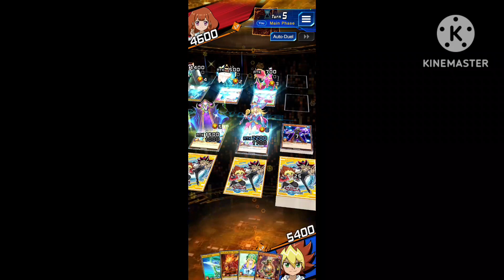Yu-Gi-Oh! Duel Links. World Sevens. Mimi Imimi Character Event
Is time for another Character Event on Duel Links. this time on World Sevens added last year on September 2023. Mimi Imimi an Girl that has 37 Years old for some Reason when I read the Info and Wiki at the same time. With that say please enjoy the Video